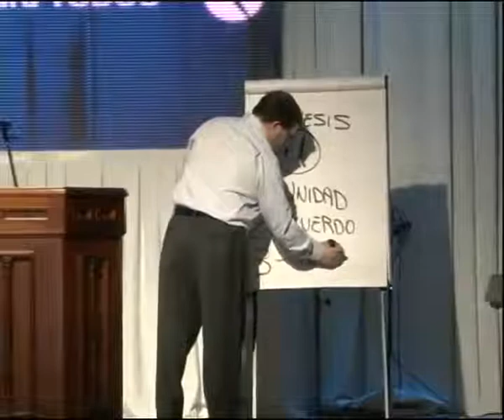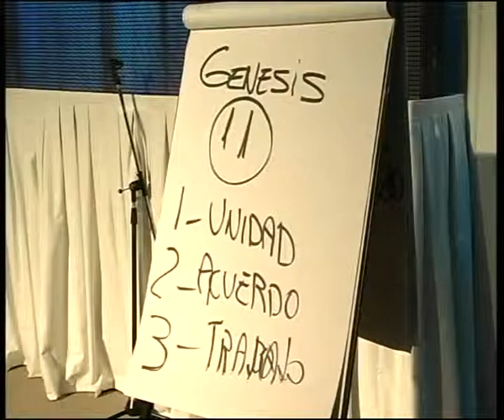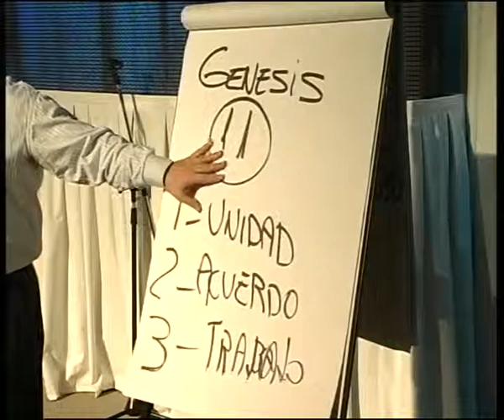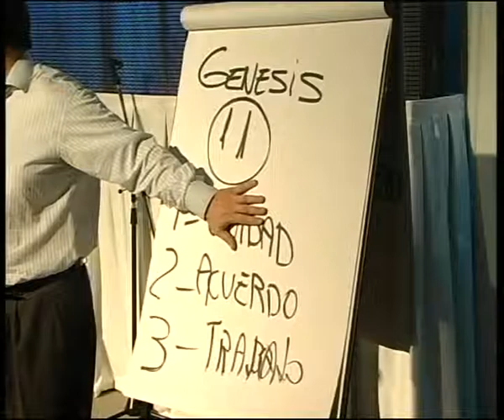Pr. Bernardo 17.11.13 11Hs.